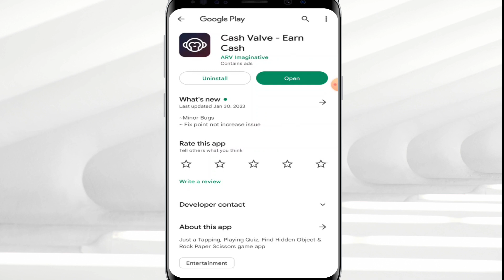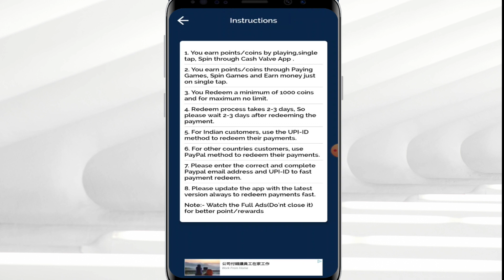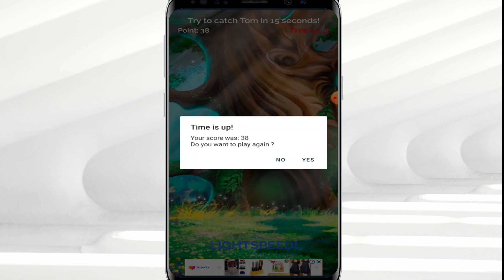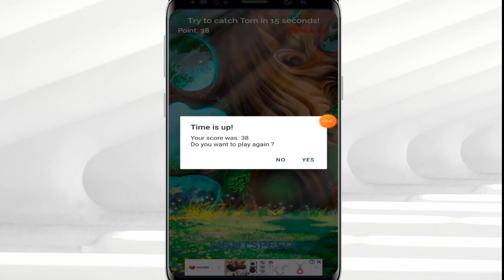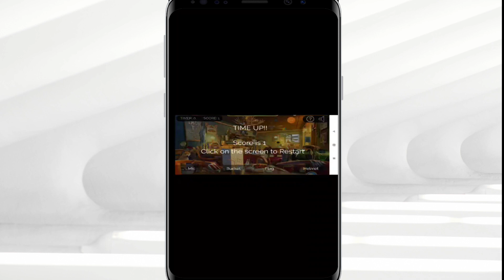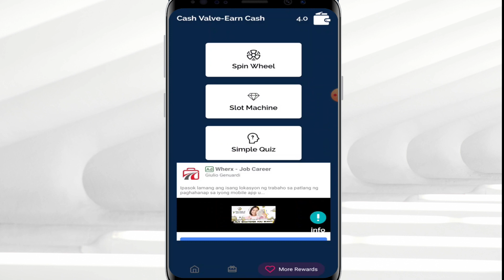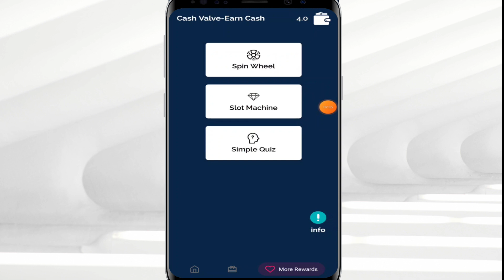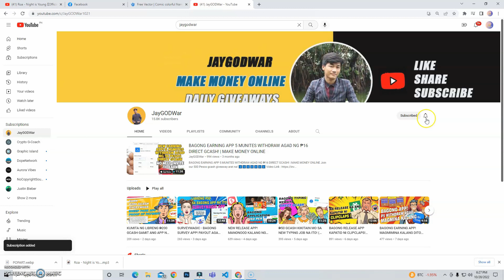₱55 [GCASH] Cash Valve App - Hahanapin molang yung mga bagay dito at kikita kana ng pera! No Puhunan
1.) Like
2.) Share

Tags related to video:
CashValve
CashValveApp
CashValveAppLegit
CashValveAppPaypal
CashValveAppWithdrawal
CashValveAppLiveWithdrawal
CashValveAppLegitOrScam
CashValveAppPaymentProof